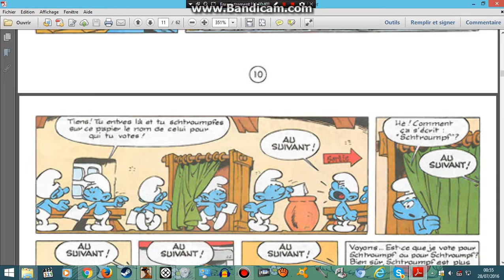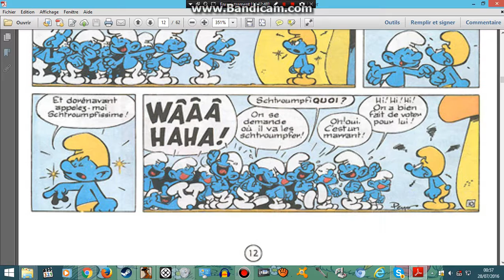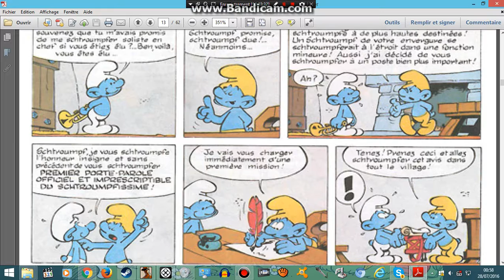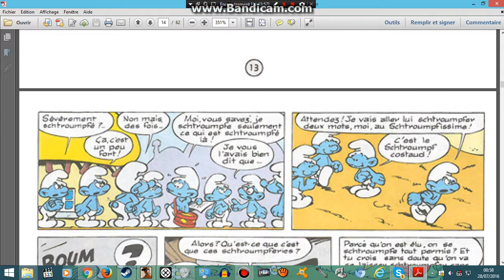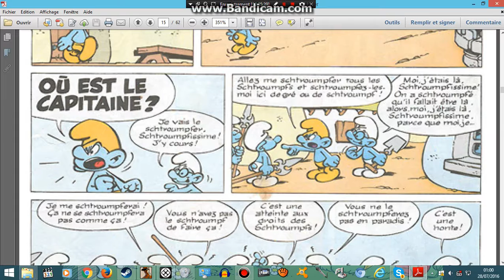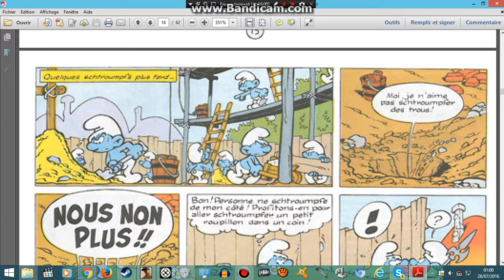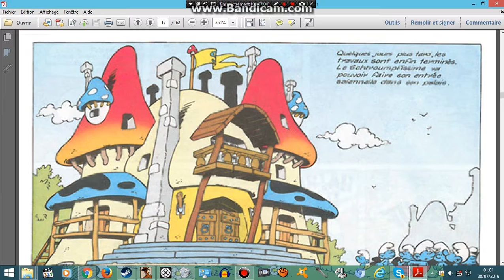le schtroumpfissime 2